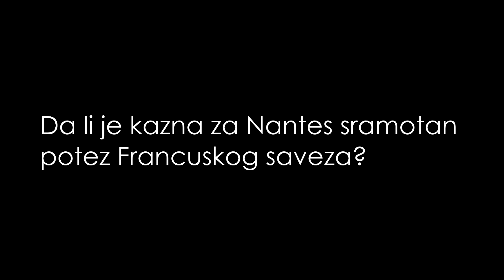DINAMO PROŠAO U OSMINU FINALA LIGE EVROPE! SAUDIJSKI PRINC KUPUJE UNITED! - PREGLED SEDMICE #97